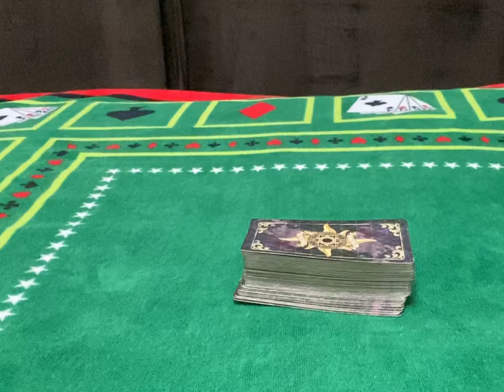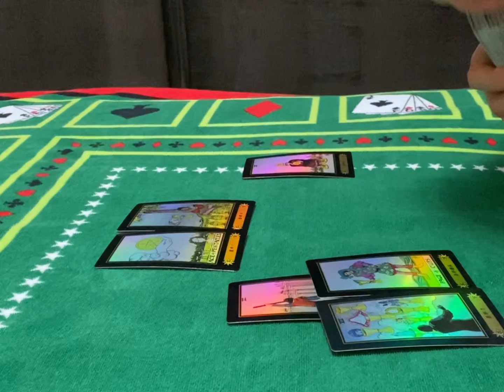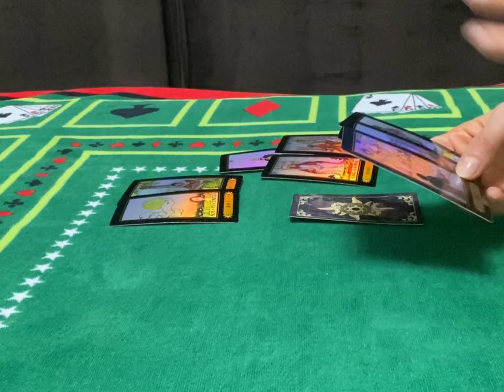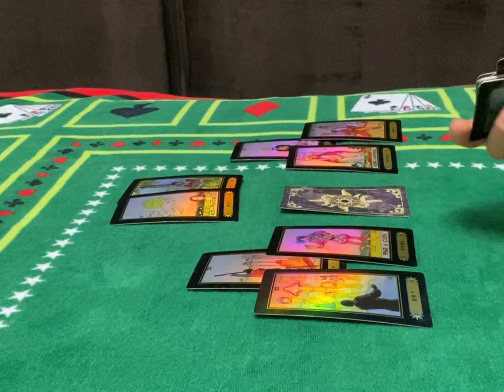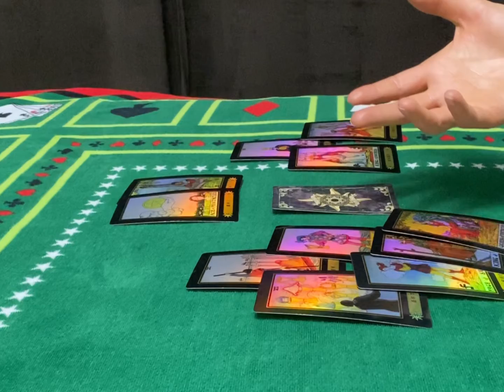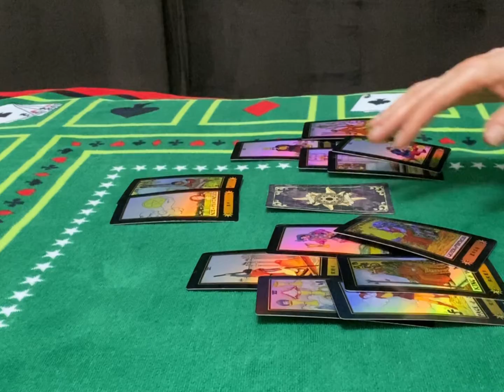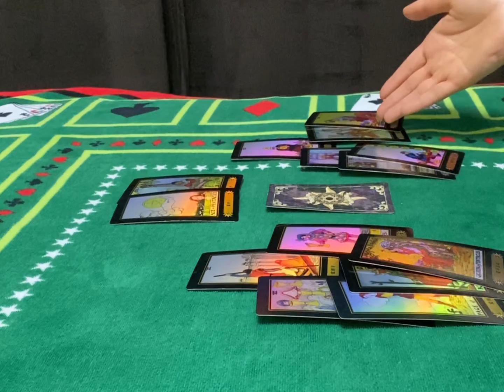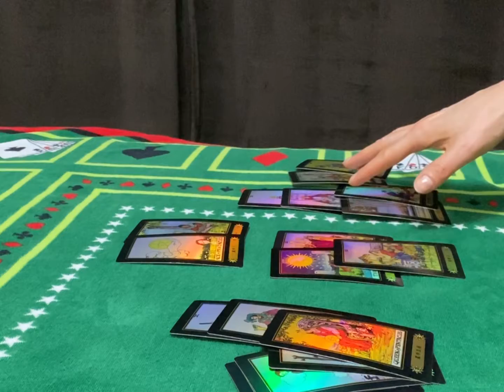Maybe for you (Collectives love story reading)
Channel Schedule:

 💌Wednesday : Fire ,Earth energy checkup (individually)